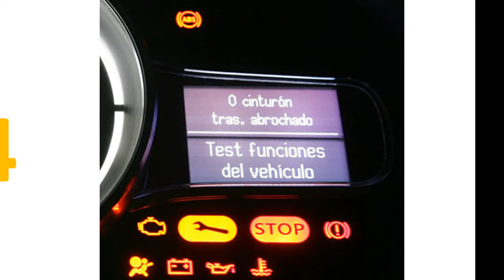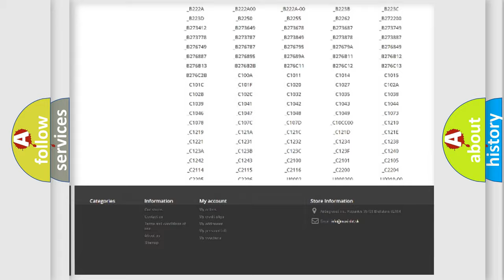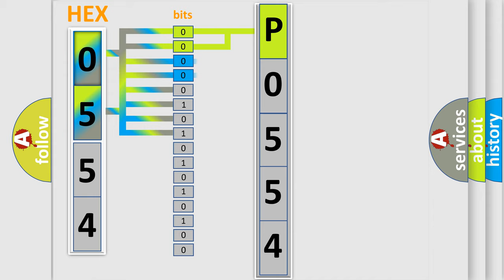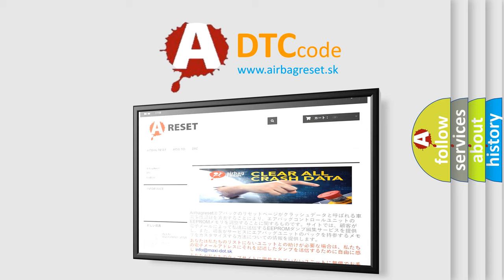DTC Dodge P0554 Short Explanation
Contents:
0:21 Basic DTC analysis according to OBD2 protocol standard.
1:48 Insight into programming
2:58 A diagnostically understandable description of the Diagnostic Trouble Code
3:05 Basic error definition

Make:
Dodge
Code:
P0554
Definition:
Lost Communication With Folding Top Control Module
Description: